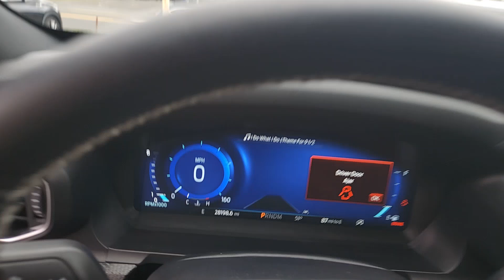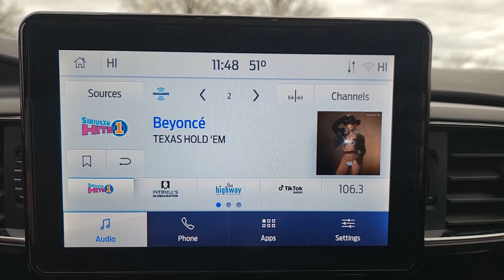2022 Ford Explorer Tinton Falls, Red Bank, Long Branch, Monmouth Beach, Eatontown, NJ 20221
Star White Metallic Tri-Coat Used 2022 Ford Explorer ST available in Red Bank, New Jersey at George Wall Ford Lincoln. Servicing the Tinton Falls, Long Branch, Monmouth Beach, Eatontown, NJ area.

#{MAKE}
#{MODEL}
2022 Ford Explorer ST - Stock#: 20221

Recent Arrival! Ford Gold-Certified Vehicle. CARFAX One-Owner.brbrWhite 2022 Ford Explorer ST 4WD 10-Speed Automatic 3.0L EcoBoost V6brbrFamily Owned and Operated in the Red Bank Area since 1960 with Presidents Award winning service!brbrbrFord Gold Certified Details:brbr  * Limited Warranty: 12 Month/12000 Mile (whichever comes first) after new car warranty expires or from certified purchase datebr  * Powertrain Limited Warranty: 84 Month/100000 Mile (whichever comes first) from original in-service datebr  * 22000 FordPass Rewards Points to use toward first two maintenance visitsbr  * Roadside Assistancebr  * Vehicle Historybr  * Warranty Deductible: $100br  * 172 Point Inspectionbr  * Transferable Warranty